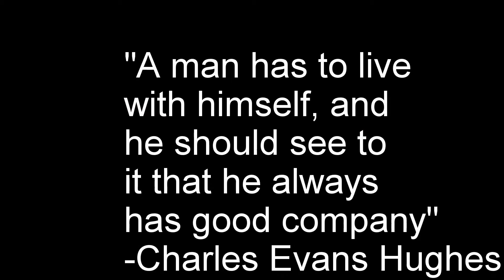$20 Fireworks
spent about $20 on fireworks and chilled with the homies. Enjoy.